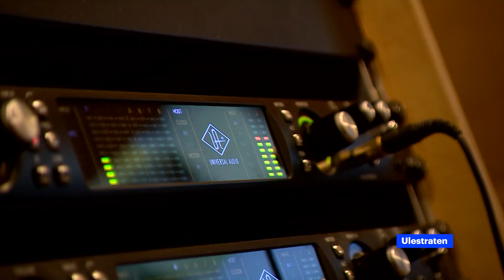De Raekelkes uit Valkenburg in finale KVL